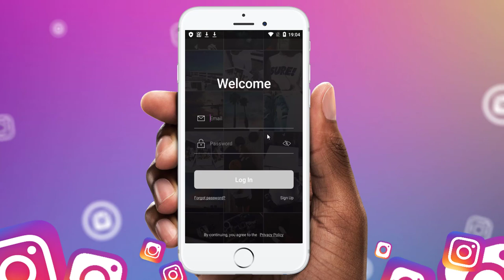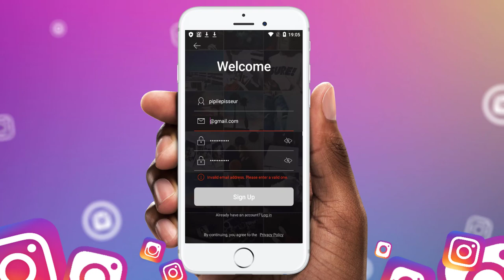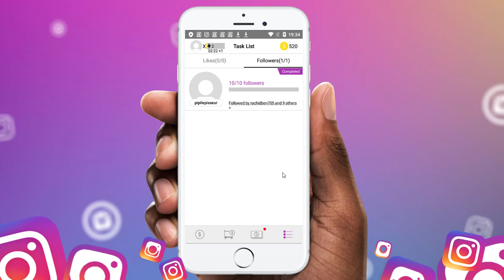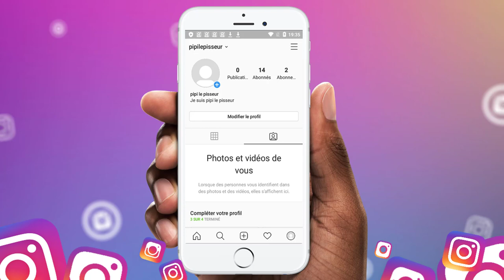😱️ Une application pour avoir des abonnés Instagram facilement (1 follower/minute) - EasyGetInsta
Comment avoir plus d'abonnés sur Instagram ?  Comment avoir des abonnés Instagram ? Comment avoir plus de followers Instagram ?
Cest ce que cette application pour avoir des abonnés sur instagram t'aidera à faire.